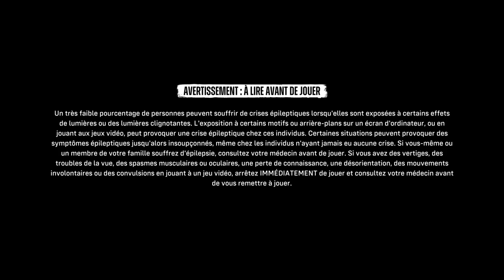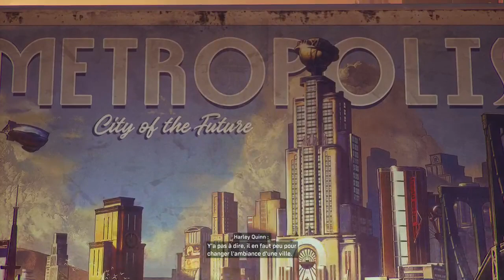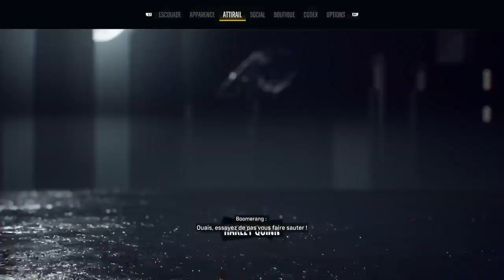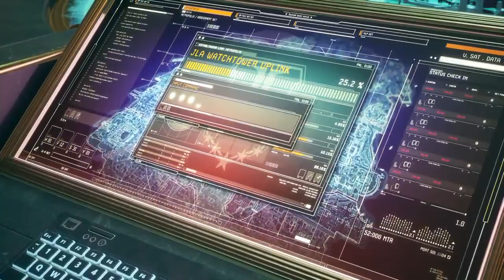[VOD] Task Force X ! Rassemblement !